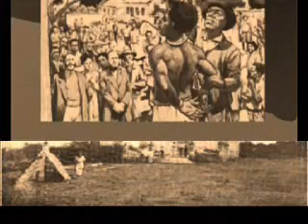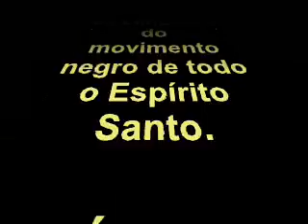159 ANOS da REVOLTA de QUEIMADO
Celebração afro-ecumênica dos 159 anos da insurreição de Queimado (Serra / ES)
Vídeo experimental de Marcus Neme, criado apartir de fotos cedidas pelo Centro Espírita Senhor do Bonfim e fotos de autoria de Marcus Neme.
O evento registrado data de 16 de Março de 2008 e é realizado anualmente pelo Fórum Chico Prego e pelo Fórum das Entidades Afro-religiosas da Serra / ES.
Conta ainda, com a participação de entidades do Movimento Negro de todo Espírito Santo.

Músicas:
"Relaxantion Aboriginal" -- African Drums
"Canto Yoruba à Elegua" -- Lazaro Ross
"Ogum Abridor de Estrada" -- Pontos de Umbanda
"Canto Yoruba a Shango" -- African Drums